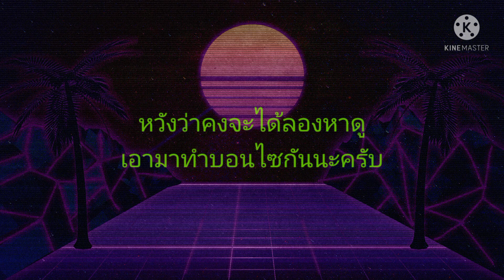ลักษณะต้นก้างปลายอดเขียวที่อยู่ในธรรมชาติ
เป็นการถ่ายให้ชมดูต้นก้างปลายอดเขียวที่อยู่ในธรรมชาติ